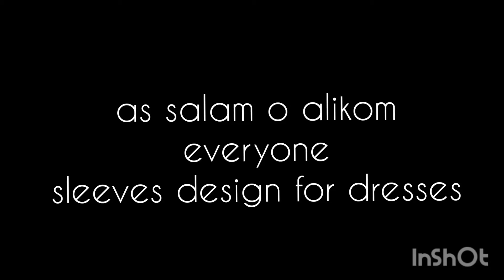Sleeves desgin for pakistani dresses